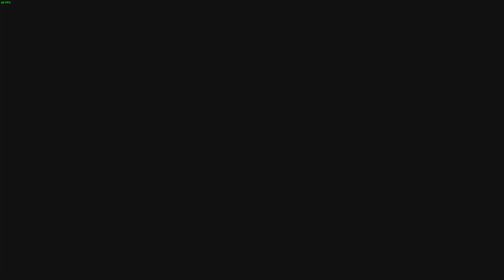Yakuza Kiwami 2- Karaoke: Ring (Yuki) -perfect score 100pts